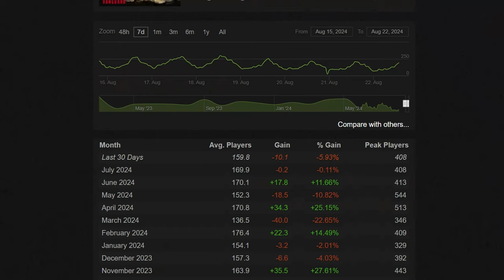Call of Duty Vanguard multiplayer 3 years later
Call of Duty Vanguard Multiplayer in 2024, 3 years later, does anyone play?